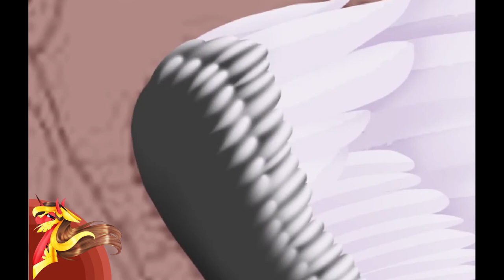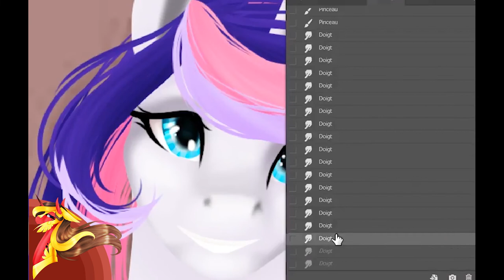[MLP speedpaint] [COM] Askey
Hi everyone!
This is a finished commission for Foxy-Fabulous, on DA!
It was sooo cool to do the wings!! Oh my god, see it!!!

Program Used: Photoshop CC
Tool Used: Gaomon DP 1560
Recording Program: Icecream Screen Recorder
Editing Program: Premiere Pro